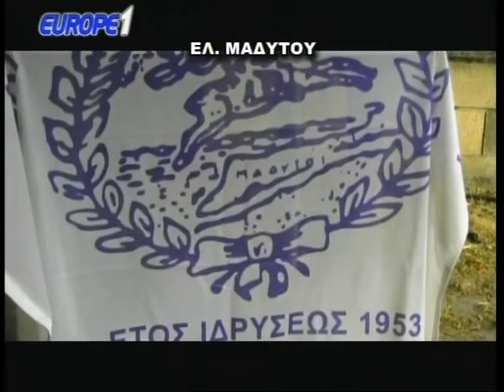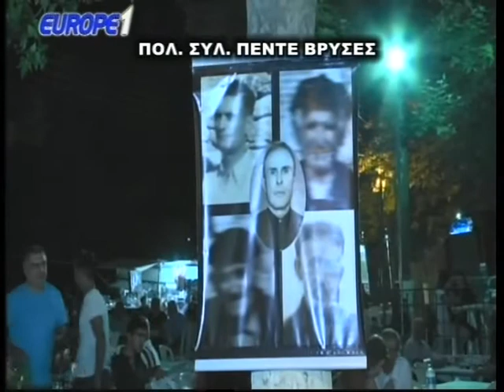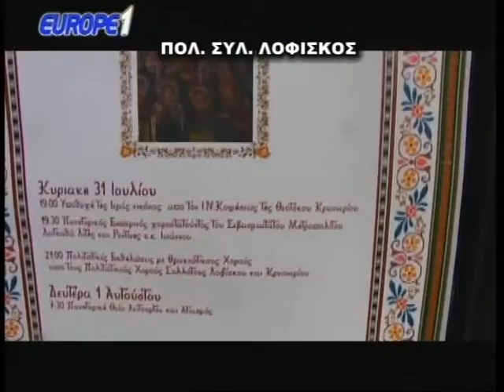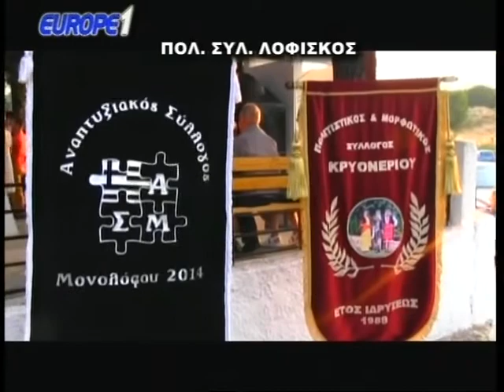EUROPE1 04 08 2016 ΓΚΟΛ ΚΑΙ ΘΕΑΜΑ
Με τον Σωτήρη Καρασαρίδη.
 Παρουσίαση Παχυντερίδου Σοφία.